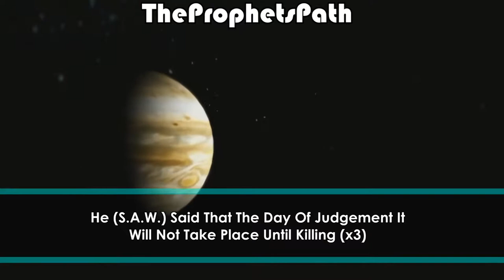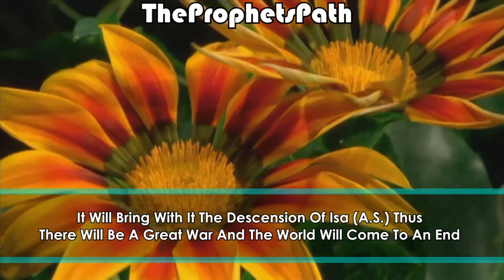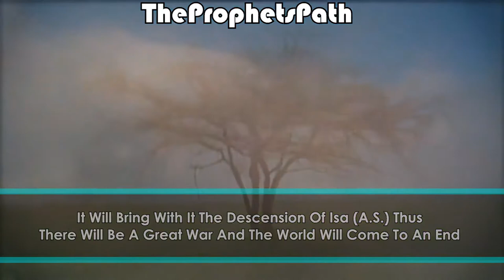Signs Of The Day Of Judgement - Talash Peace